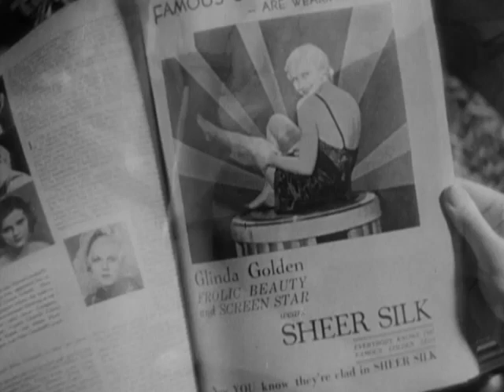What price Hollywood (1932) - Mary primping before work.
Constance Bennett in George Cukor's neglected gem, What Price Hollywood.